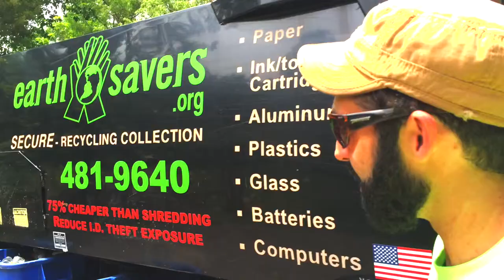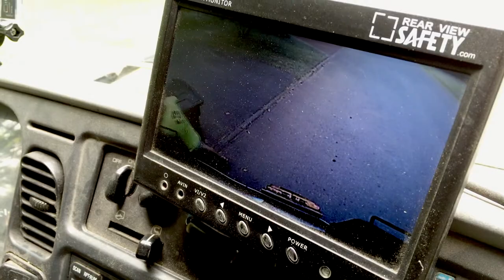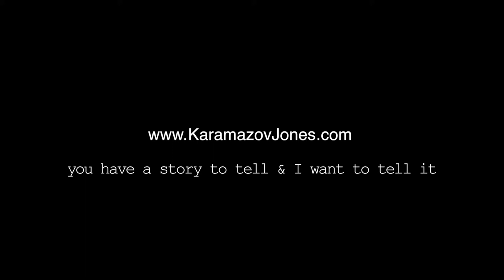Cyrus Eaton is Nashville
Who is Nashville is a Web Series about the people who make up this great city.